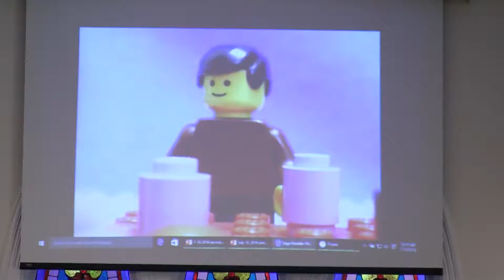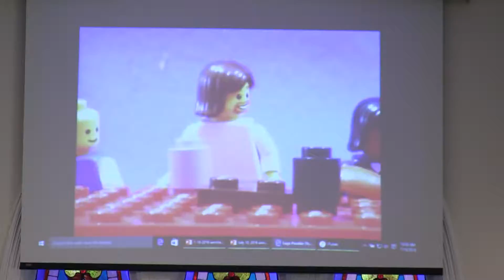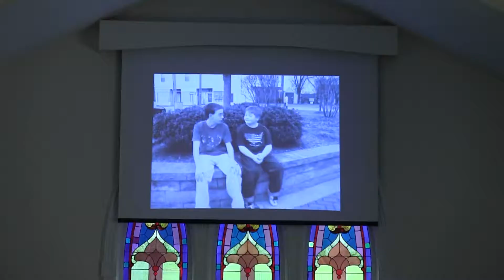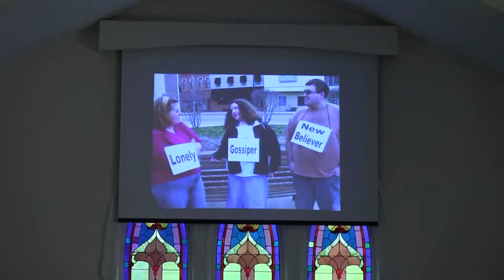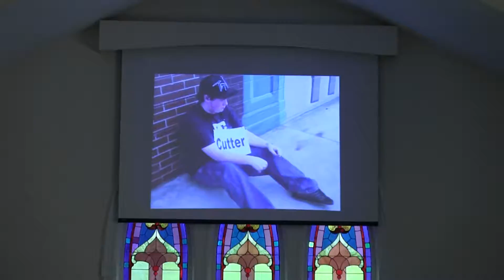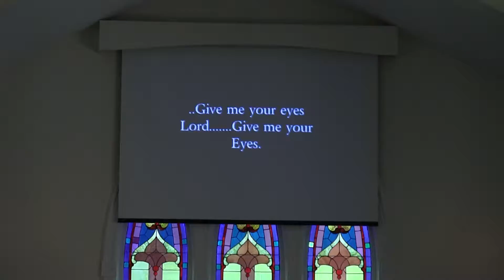07 10 2016 HEBRON INDIANA UNITED METHODIST CHURCH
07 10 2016 HEBRON INDIANA UNITED METHODIST CHURCH